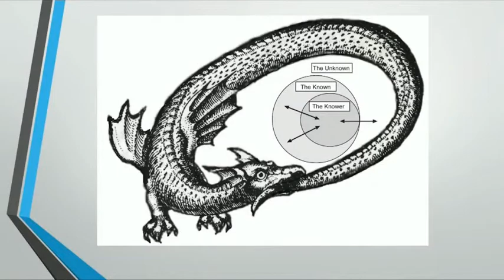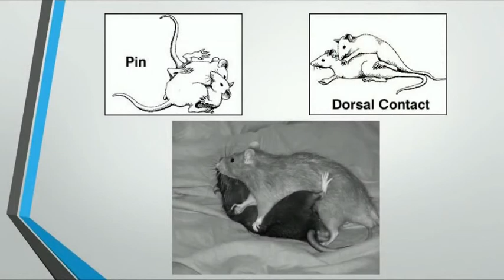Jordan Peterson on Dragons, Lobsters, Rats, Play & Annoying His Wife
This one is from Jordan's series on the Bible.